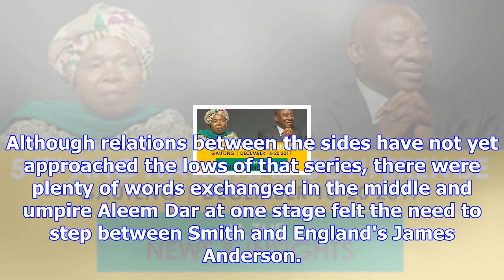England fail to make inroads under adelaide lights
England players celebrate the wicket of Australian captain Steve Smith on day 1 of the second Ashes ...